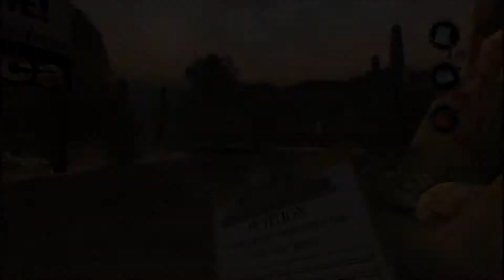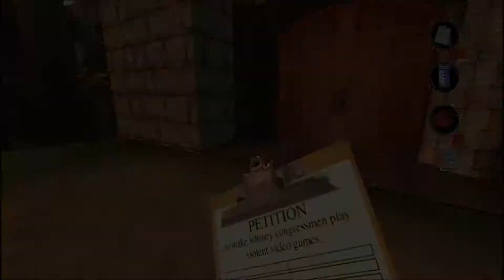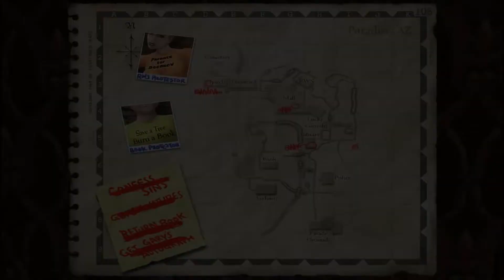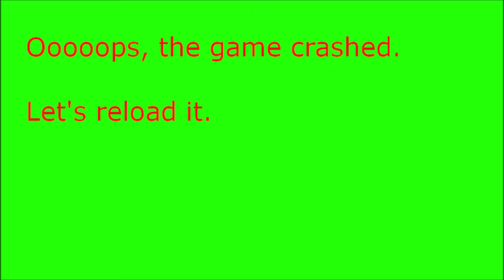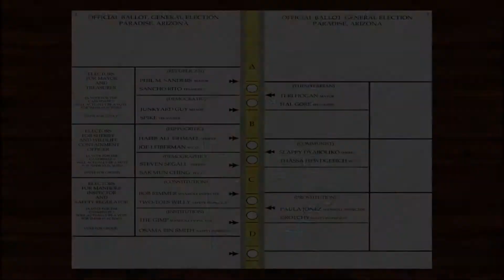Postal 2 Enhanced Mode-Part 2